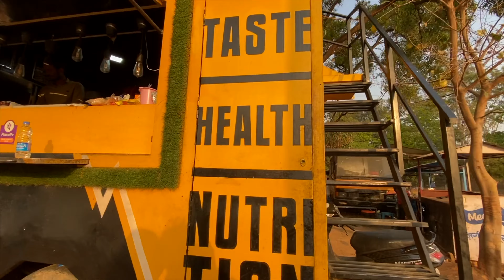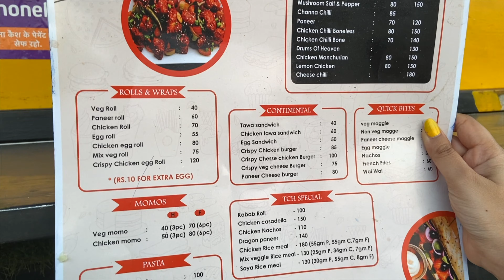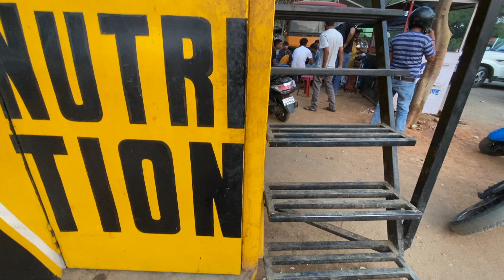ROOFTOP FOOD TRUCK | The Calorie Hub 2.0 Restaurant | Morabadi Street Food | Ranchi Food Vlog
Hey folks,
Are you looking forward to enjoy street food in Ranchi that too on top of a van? Well, Morabadi Maidan in Ranchi has this wondrous food truck called The Calorie Hub 2.0 that offers rooftop experience on a van. So, in this Ranchi food vlog, let me take you to The Calorie Hub in Morabadi, Ranchi.
Quite affordable, this food truck in Morabadi has a wide variety of fast food and Chinese for you all on their extensive menu. Offering delicious food in Ranchi, their food presentations, portions, and quality are worth the money.
Available also on Zomato, you can order online, dine-in with outdoor or rooftop seating or takeaway your food order from this rooftop van.
Situated near Bapu Vatika in Morabadi, this restaurant in Ranchi is a must try. The Calorie Hub provides good food with a view, that too at Ranchi’s favourite youth hub Morabadi Maidan.
Also, few of you had requested me to show food stalls in Morabadi, Ranchi. So, this video is definitely for you and all the food lovers in Ranchi.
Do share among the foodies out there and enjoy this place with your friend’s group or family. If you like the video, do leave a like for me and let me know what you want to see in my next video. I will definitely add it to my list.
Also, thanks for your love and support. I am overwhelmed to get love of more than 1000 subscribers. You guys are my confidence and your support means a lot.